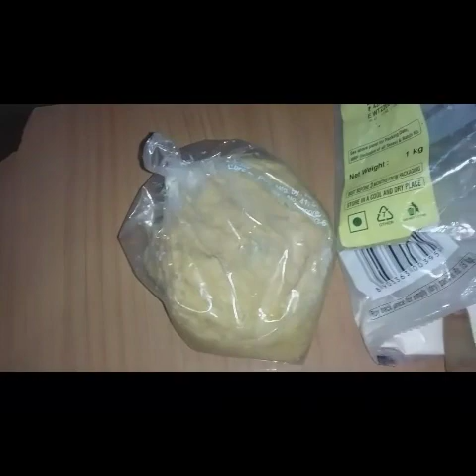ಕವಾ ಉಪಯೋಗಿಸಿ ಗುಲಾಬ ಜಾಮುನ ತಯಾರಿಸುವದು ಹೇಗೆ?How to prepare gulab jamun by using khowa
khawa gulabjamun how to prepare gulabjamun by using khawa or khowa